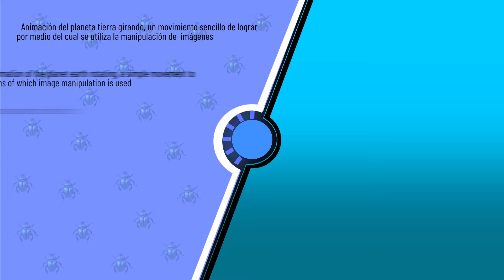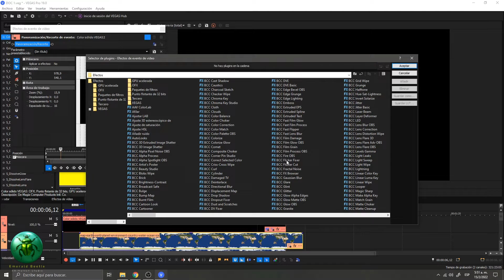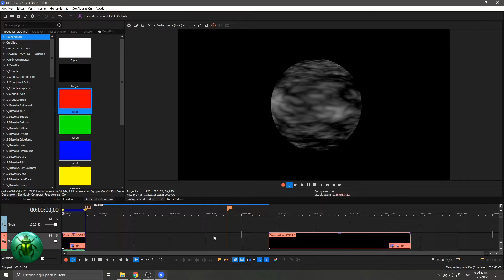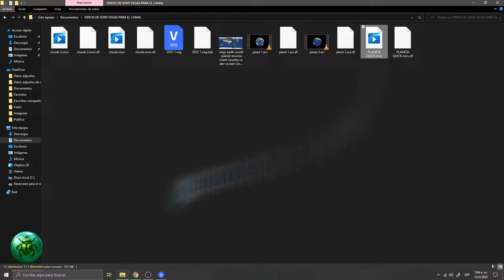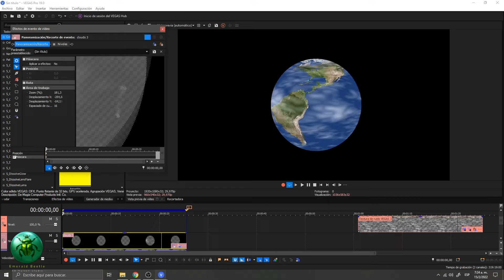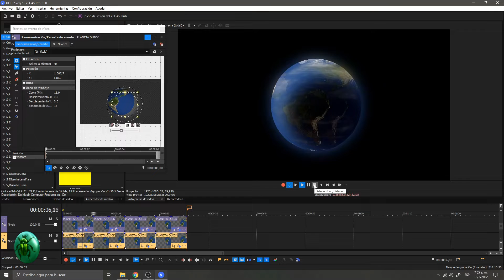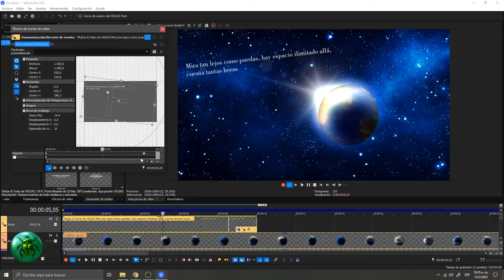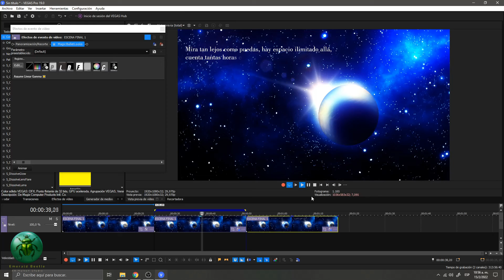Planeta Tierra Animación / Planet Earth Animation / Vegas Pro 19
Animación hecha por medio de la manipulación de imágenes con pocos efectos utilizados para dar el movimiento de rotación de un planeta
desplazamiento de la imagen y mascaras negativas para ocultar áreas de la imagen

Animation made through image manipulation with few effects used to give the rotation movement of a planet
image displacement and negative masks to hide areas of this

detalles del documento:
resolución:             1920 x 1080
peso descomprimido:  936 MB

document details:
resolution:             1920x1080
uncompressed weight:  936 MB

Processes
0:00 Info
0:11 Ending Sequence
1:01 Adapting the image for scrolling
1:09 Creating spherical mask for shape
1:57 Adding the spherize effect
3:34 Render of the clouds
4:42 Rendering clouds with sphere effect
6:05 Adding shadow
7:15 Render of the composition
7:23 Background
8:28 Text
9:07 Final scene, for post-production

AUTOR DE LA FRASE EN EL VIDEO: Walt Whitman